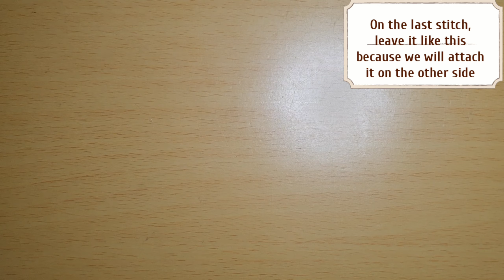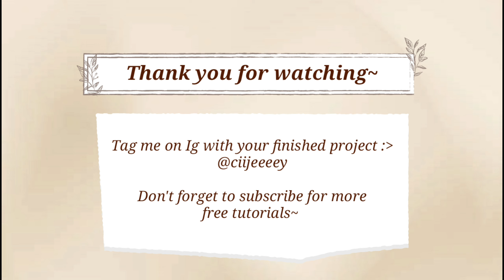Crochet Babydoll Top - 🌼Adeline Crochet Top with Sleeves🌼 - Easy Crochet Ruffled Top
Send/tag me with your finished project on IG: @ciijeeeey
Help me promote my channel by giving credit to my tutorials. 😊

Time Stamps🌼:
Front and Back view: 00:24
Materials: 00:30
Parts: 00:37
Chest part: 00:50
Ruffled Part: 09:41
Straps: 17:14
Sleeves: 21:40
Additional detail: 28:01